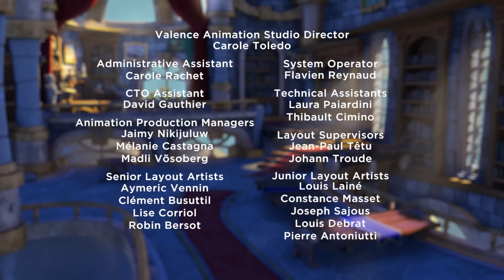Skylanders Academy | S03E13 | Raiders of the Lost Arkus: Part 2 | Amazin' Adventures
It's all-out war as the Skylanders try to stop Kaos from destroying the Core of Light. Meanwhile, Eon, Kaossandra, and Strykore face off on the Island of Arkus to finish the battle they began years ago.

Skylanders Academy | S03E13 | Raiders of the Lost Arkus: Part 2